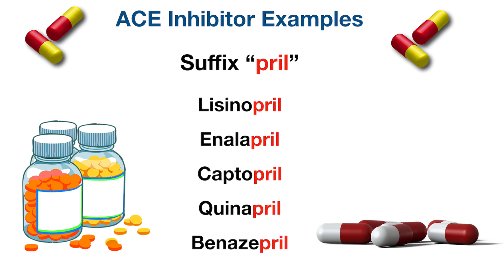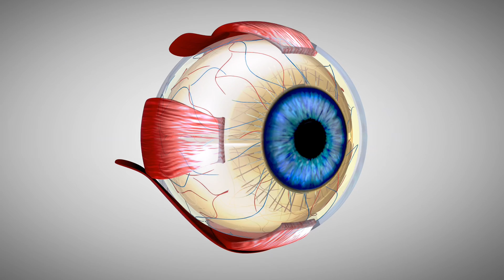Why Are You Taking Lisinopril? What Are The Benefits of ACE-inhibitors. Should Diabetics Be On Them?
In this video, Diana Bytyqi, DNP, FNP-C discusses all the benefits of ACE inhibitors. This class includes medications like lisinopril, enalapril, captopril, quinapril, benazepril, etc. All of these meds tend to end in "pril" indicating that they are an ACE inhibitor. This class works by blocking angiotensin I to angiotensin II. Angiotensin II causes vasoconstriction which can cause increase in blood pressure. When we block this from happening, you allow for the vessels to relax and therefore, lower blood pressure. In addition, this class also has plenty of benefits of diabetic patients. This class can help protect the kidneys, heart and even eyes. Diabetes is the leading cause of kidney disease and blindness. Therefore, we want to do everything possible to help protect the heart and kidneys, whenever possible.

Time codes:

01:00 What are ACE inhibitors like lisinopril.
01:20 How to ACE inhibitors work in the body and what are their benefits for diabetics.
02:02 Benefits of ACE inhibitors with people who have diabetes
02:25 ACE inhibitors help control blood pressure
03:00 ACE inhibitors help protect the heart
03:37 How ACE inhibitors help protect the heart and lower the chances of heart failure and left ventricular dysfuction
04:26 ACE inhibitors and kidney protection. How to protect the kidneys if you have diabetes
04:58 Protein in the urine. How to stop Proteinuria
05:44 ACE inhibitors and protecting the eye. Diabetic Retinopathy